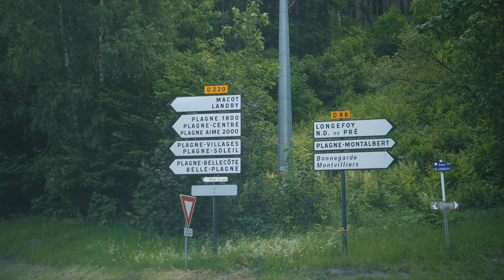La Course – Épisode 3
Ça va être une montée *très* difficile…

Après avoir découvert cette section de LEtapeduTour, notre super équipe a quelques conseils à te donner, surtout pour ce qui suit le Cormet de Roselend 😉

It’s going to be a *really* tough climb…

After checking out this section of LEtapeduTour, our team have some technical tips and tricks to offer as well as a little heads-up prior to the ascents and descents following the Cormet de Roselend 😉